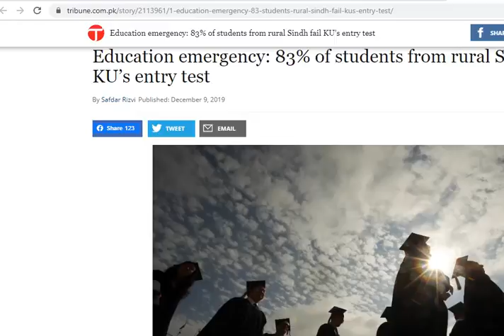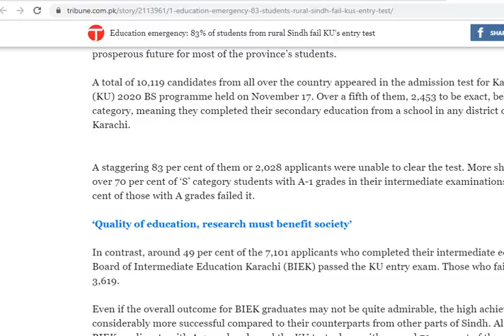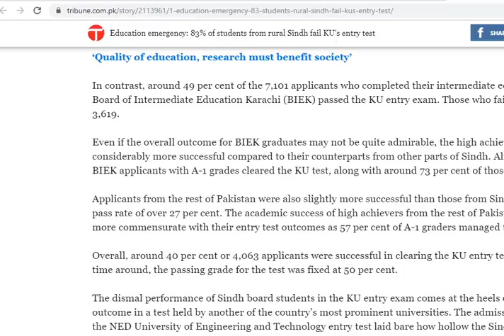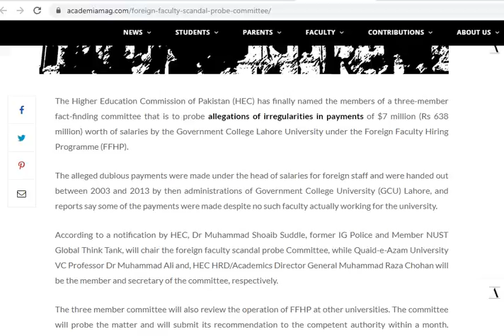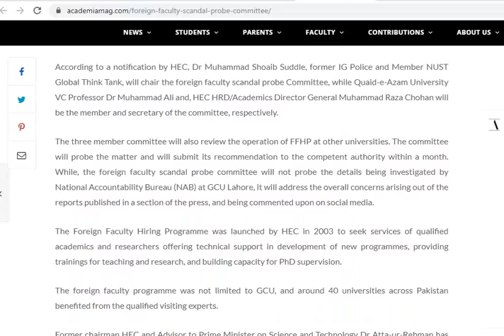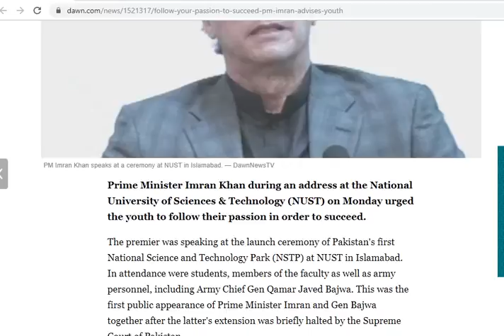Higher Education Sector News and Views (December 9, 2019)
3. Ehsas Undergraduate Scholarship Date extended.
4. Deadline for AIOU B.A Exams.
5. HEC Constitutes Committee for FFHP.
6. Call for implementing one of six education policies...
7. Education Emergency in Sindh .
8. Increase in Education Budget...